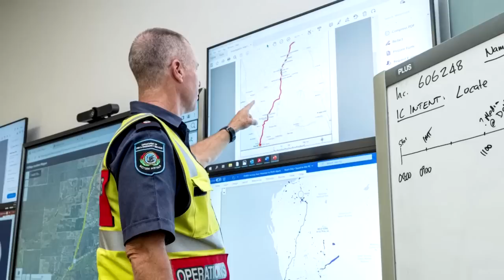Australiens Behörden suchen seit Tagen nach millimetergroßer radioaktiver Kapsel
Die winzige Kapsel ist wahrscheinlich von einem Lastwagen gefallen. Sie enthält radioaktives Cäsium-137. Einsatzkräfte suchen über 1.000 Kilometer Strecke nach ihr ab.

Bildrechte Thumbnail: Australian Department of Fire and Emergency Services/Reuters